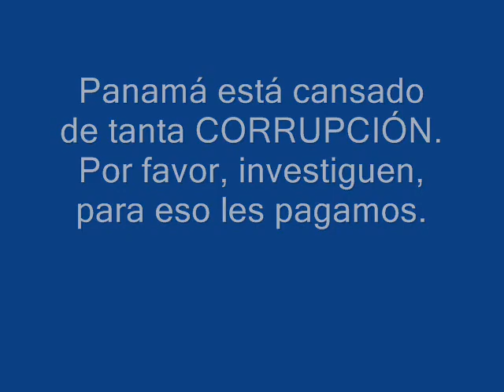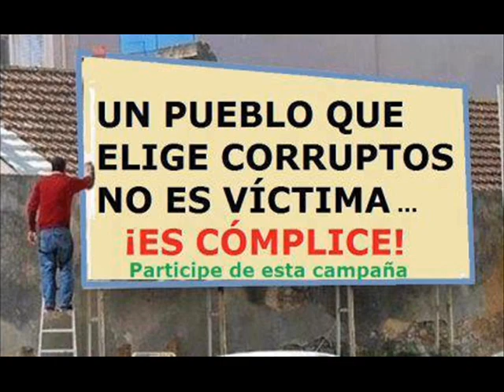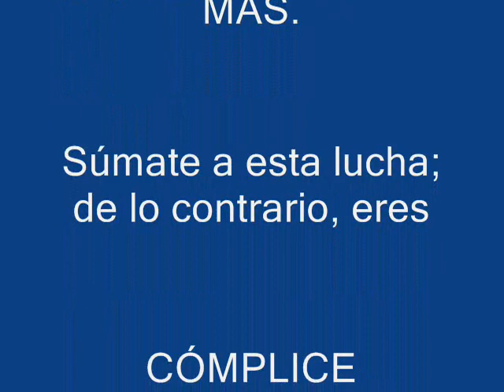CORRUPTOS, TODO TIENE SU FINAL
No se trata de una cacería de brujas, lo único que queremos los decentes de Panamá, es que se investigue.